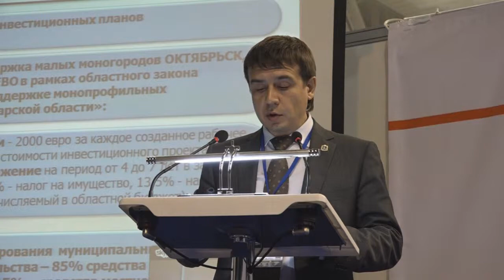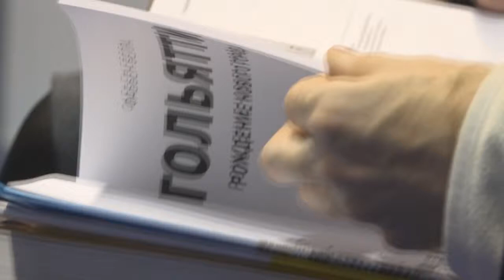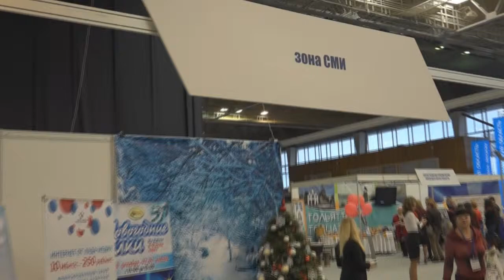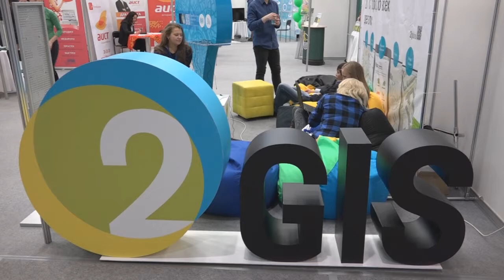Видеоролик. III - международный форум * ГОРОД БУДУЩЕГО * Тольятти - 2014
III - международный форум * ГОРОД БУДУЩЕГО * Спортивный комплекс * ОЛИМП * Тольятти 4 - 5 декабря 2014г. Видео оператор - Юрий т. 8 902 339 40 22